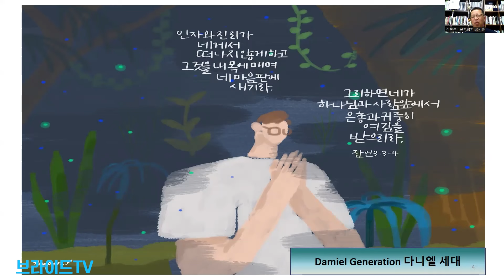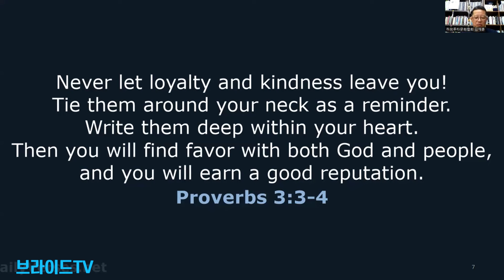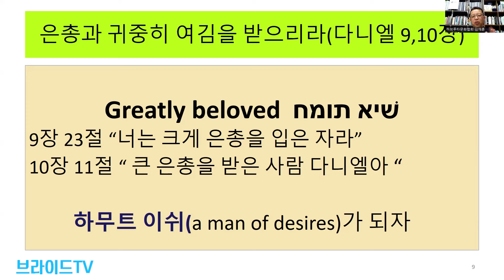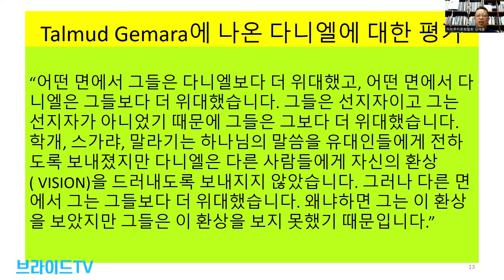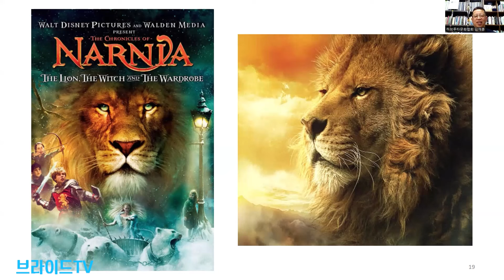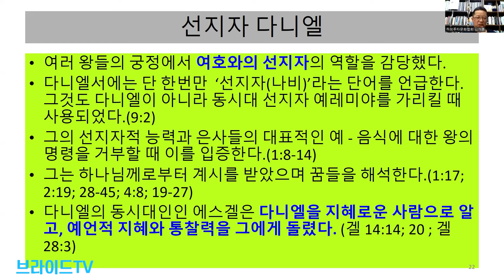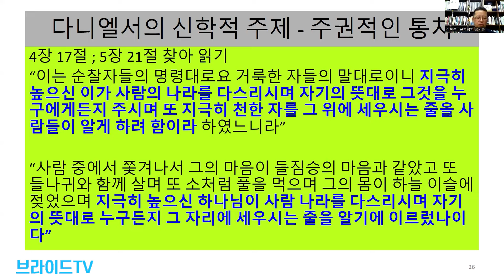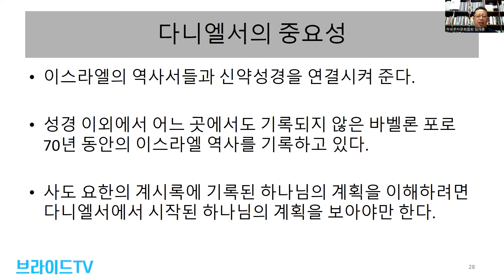다니엘서 하브루타 코칭 1 | 김재훈회장(하브루타 문화협회)